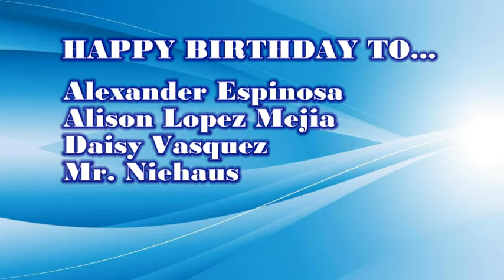HDTV News 1/11/24